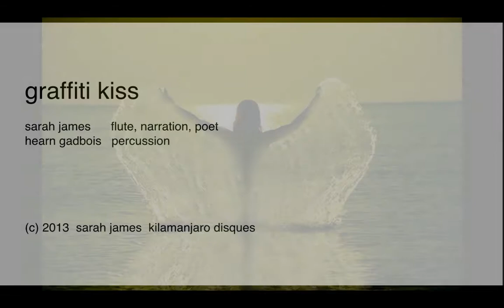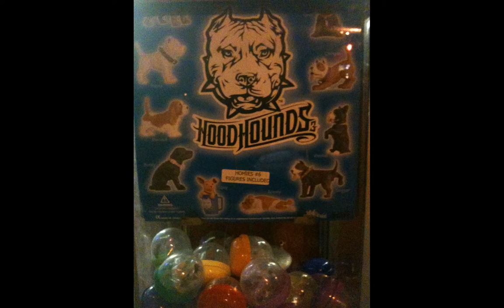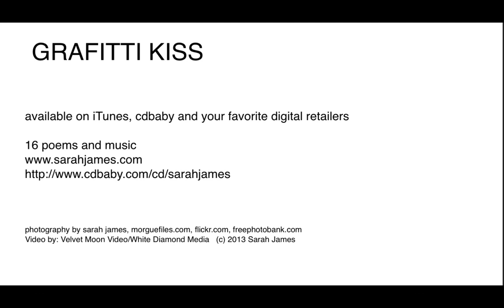Grafitti Kiss 16 Poems and Music .mp4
Grafitti Kiss video features Sarah James, Poetry and Flute and Hearn Gadbois, Percussion. Jazz Improvisation and Spoken Word.

Table of Contents:

00:21 - Marker
02:36 - Marker